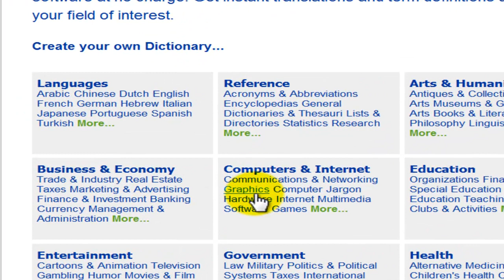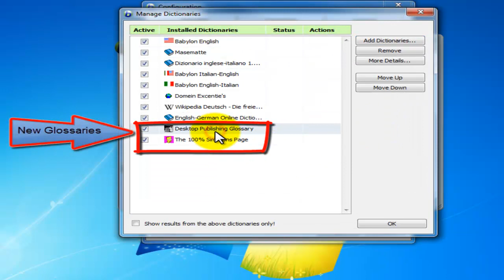Add FREE dictionaries and Glossaries Babylon 9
Add FREE dictionaries and Glossaries from babylon web site.